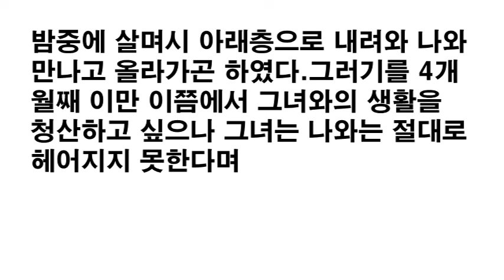도대체 무슨일이 있었던것인지 사뭇 궁금합니다